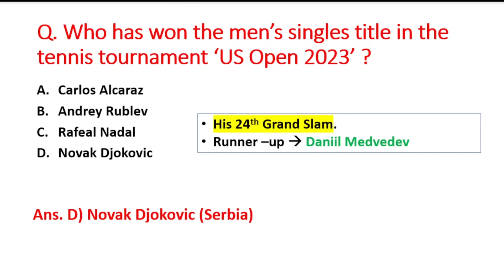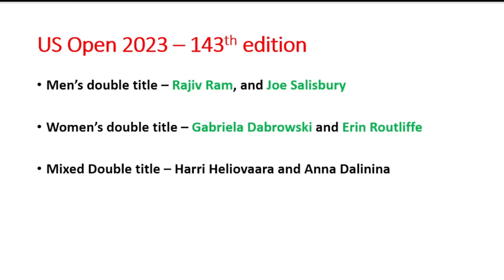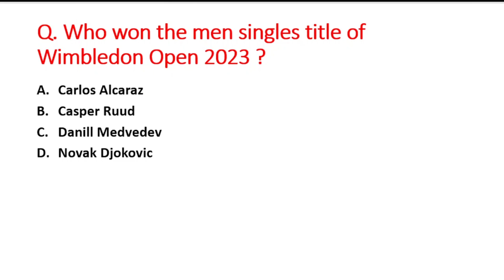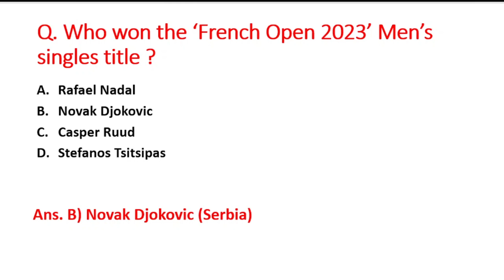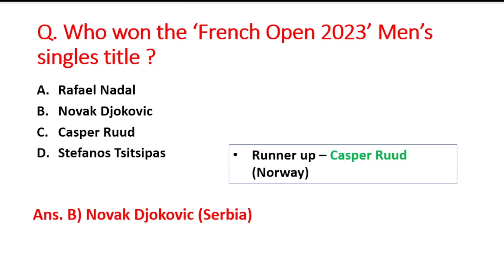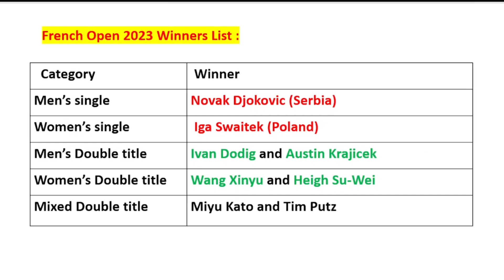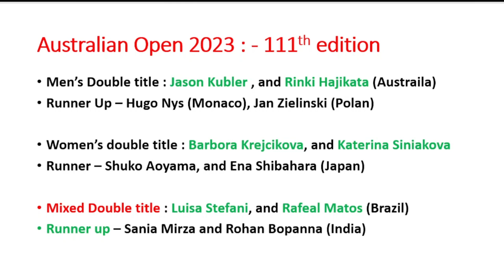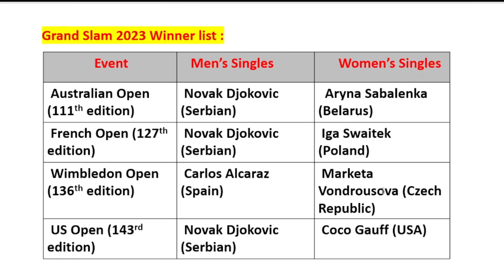All Tennis Grand Slam 2023 | US Open, Australian Open, French Open, Wimbledon Open 2023 |Sports 2023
All Important Questions on Grand Slam 2023.
MCQs for all Competitive Exams like SSC, UPSC, Railways, Defence etc..